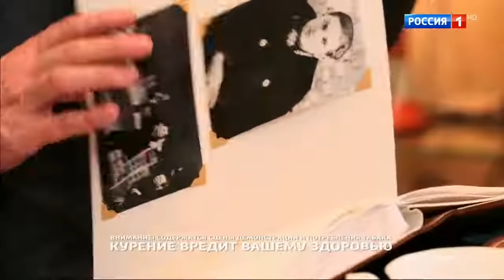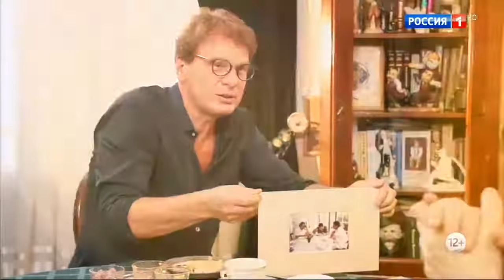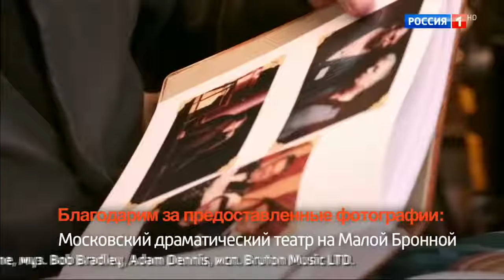Александр Ширвиндт. Семейный альбом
Интервью Евгению Додолеву.